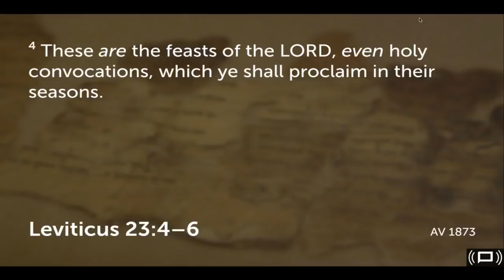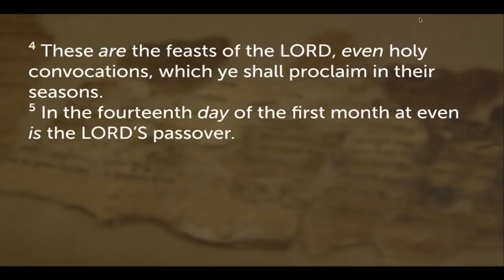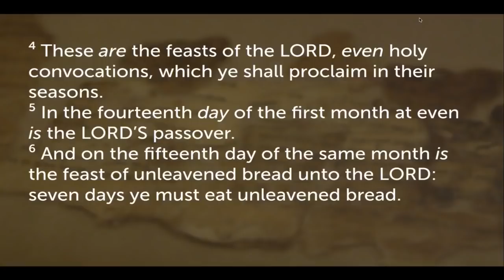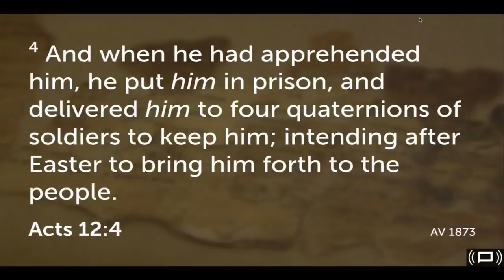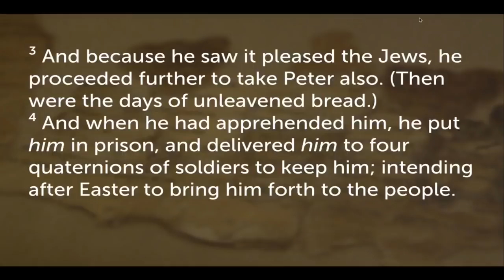The School Of Precepts [The Easter Lie]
Bible Teacher of The Lost Sheep of Israel
Elder M. Johnson, Hebraist, Precept Bible Teacher